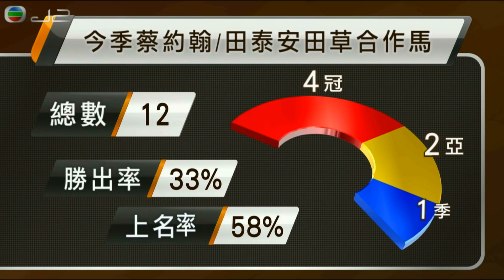2015/16 (397) - Ashkiyr (醉必勝) - 莫雷拉賽日四 wins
Jockey : J Moreira (莫雷拉)
Trainer : John Moore (約翰摩亞)
Owner : Martin Siu Kim Sun (蕭劍新)

2016/02/10 - Hong Kong - Sha Tin (397)